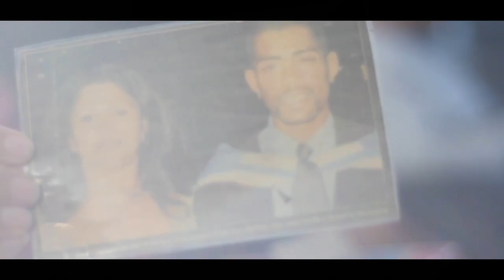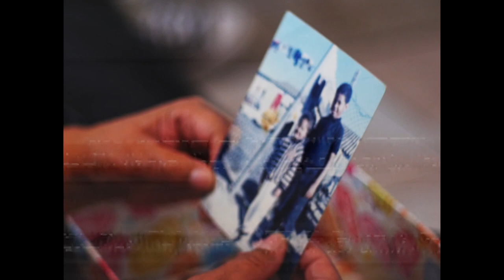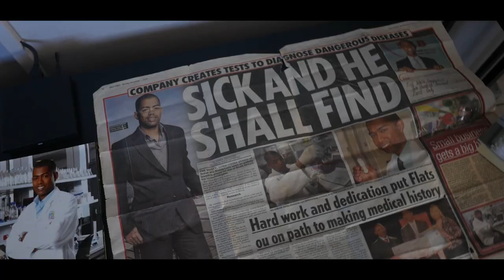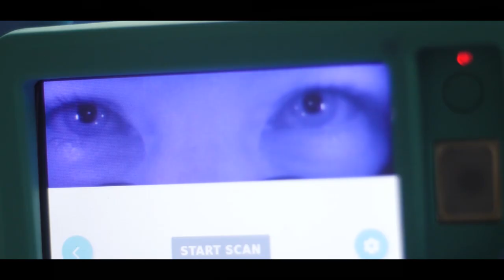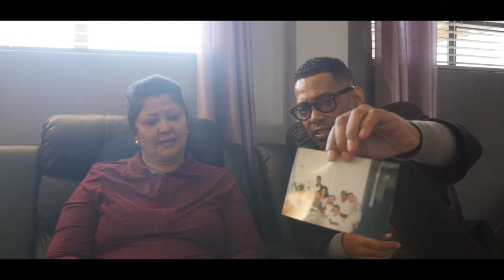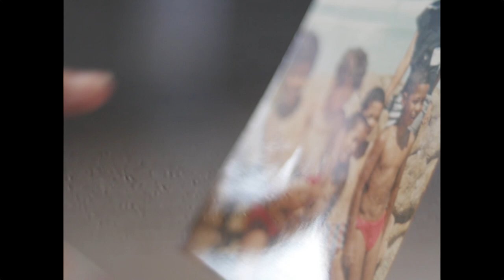ASHLEY UYS OFFICIAL DOCUMENTARY VIDEO BY DREAMBOX STUDIOS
Dreambox Studios is proud to present a mini-documentary following the life of Ashley Uys, CEO of Medical Diagnostech. This is a story of will, strength, courage and talent. This young man is so inspiring and we are privileged to have worked with him.
We will soon be releasing the music video ''It's not now'' in honour of Ashley Uys by Safire and The Ithemba Youth Choir.